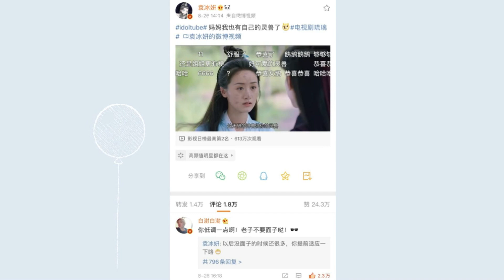The Moment - Bạch Chú x Viên Băng Nghiên (Toàn Cơ, Đằng Xà || Lưu Ly Fanmeeting)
→ Nếu có bất kỳ vấn đề bản quyền liên quan đến video xin hãy để lại bình luận hoặc gửi email cho mình tại địa chỉ: , nếu cần mình sẽ gỡ xuống ngay.